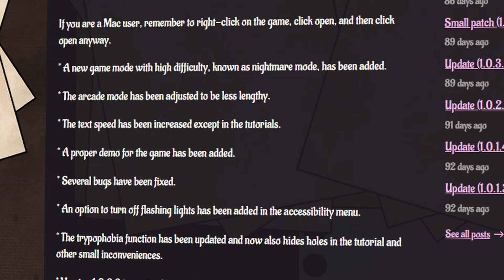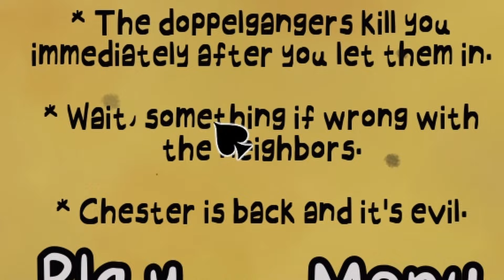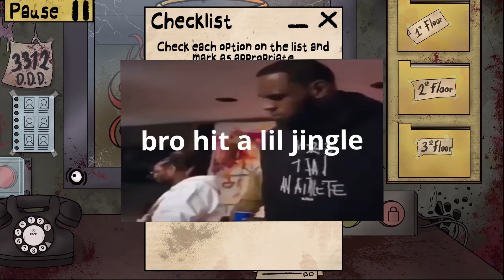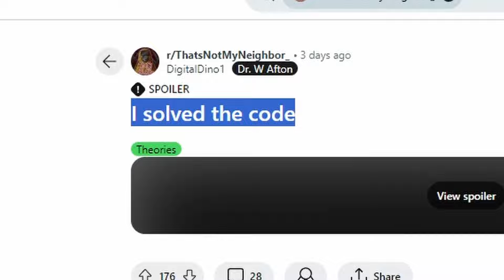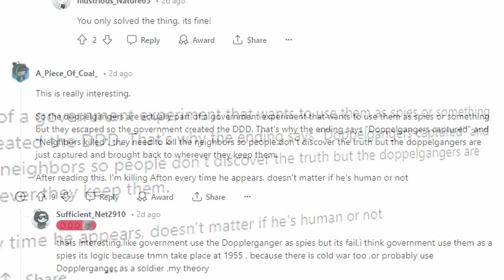That's Not My Neighbor Got UPDATED!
If you enjoyed you should like and sub 😊😊

That's Not My Neighbor Got UPDATED! This update added a new "Nightmare Mode," where everything is harder and SCARIER... In That's Not My Neighbor, you must identify and capture doppelgangers who pose as your neighbors. If you fail everyone dies... Now enjoy the video and have a great day!!